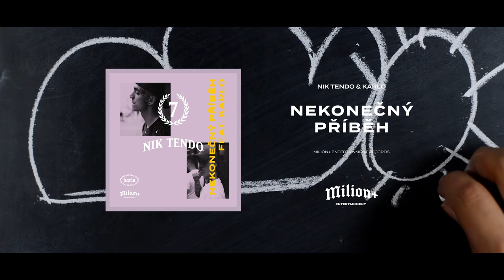Nik Tendo - Nekonečný Příběh feat. Karlo (official visualizer)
Prod. by Konex
Vizual: Andreas Gold